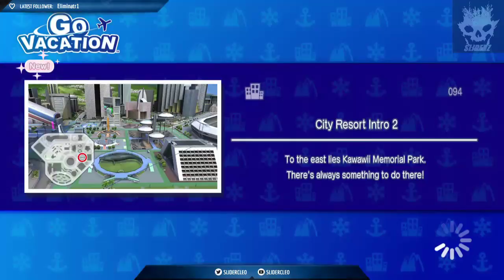Go Vacation (Switch) Part 1